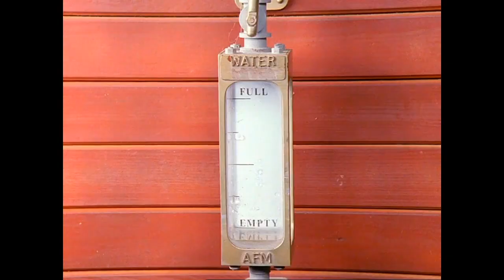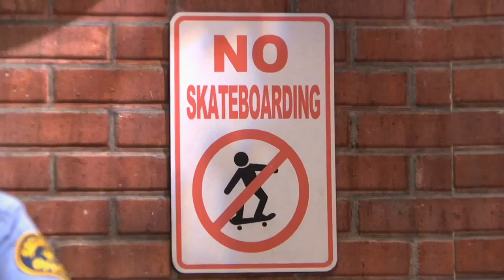Lightning McQueen and Friends (Thomas and Friends) S3EP3: Time for Trouble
After Jack is asked to pull the Express, he becomes proud and boastful.

Cast
Pikachu as Stepney the bluebell Engine (both yellow)
Katie-Lynn Johnson as Emily the Emerald Engine (both main females and love Bo and Luke and Henry and Gordon)
Lisa Simpson as Nancy (both 8 years old)
Prince Hans as S.C Ruffey
Francesco as Stanley (both were rivals to Lightning as Thomas at first then later good-friends)
Ralph Wiggum as Billy (both silly at times)
Ellie Fredricksen as Old Slow Coach